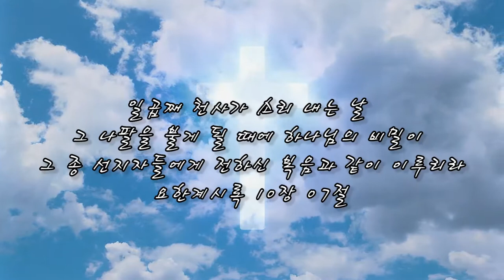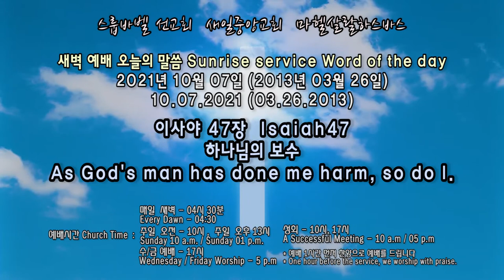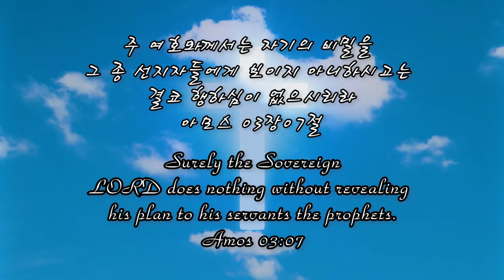스룹바벨 선교회 새벽 예배 Dawn Worship 이사야47장 Isaiah47 2021.10.07 (2013.03.26)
스룹바벨 선교회 이사야 47장_Isaiah47 : 하나님의 보수 As God's man has done me harm, so do I. [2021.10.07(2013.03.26) 목 새벽 예배 Thursday Dawn worship]

영상파일_Video file 정상속도_Normal speed (KST 06:30~23:00)

음성파일_Voice file 정상속도_Normal speed

5F 18, Guksabong 1-gil, Dongjak-gu, Seoul, Korea
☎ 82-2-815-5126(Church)